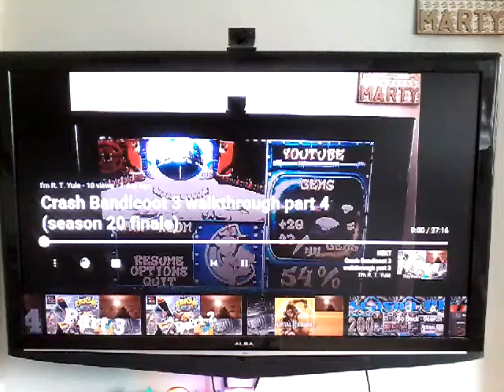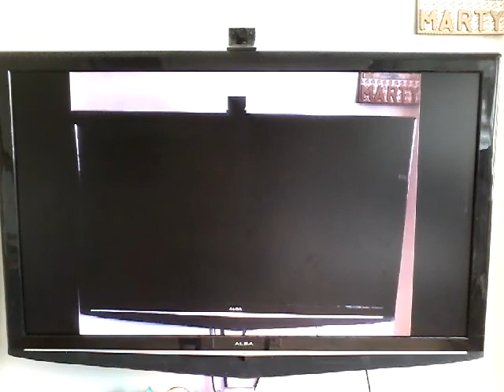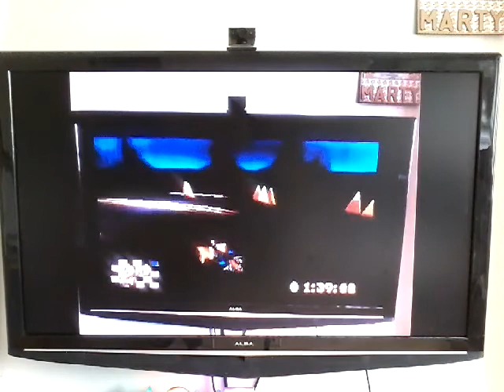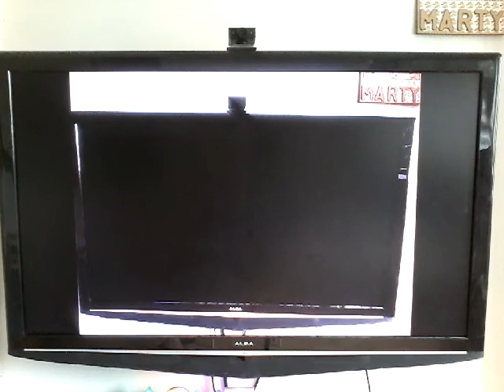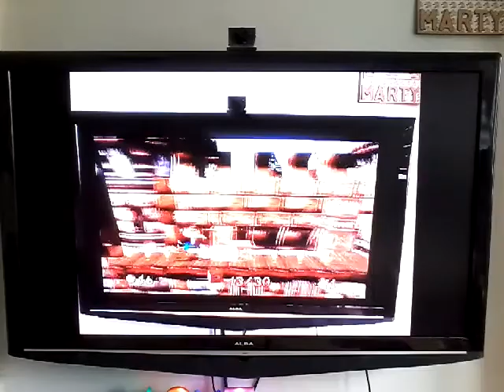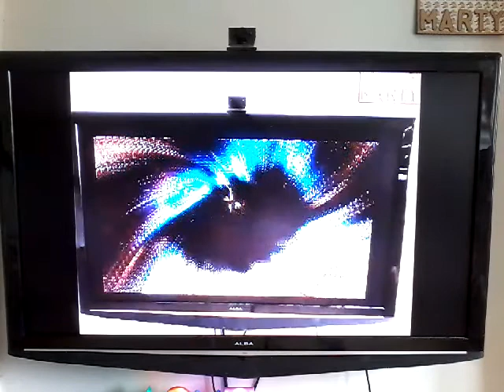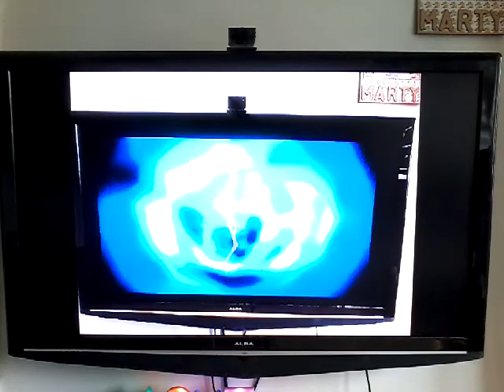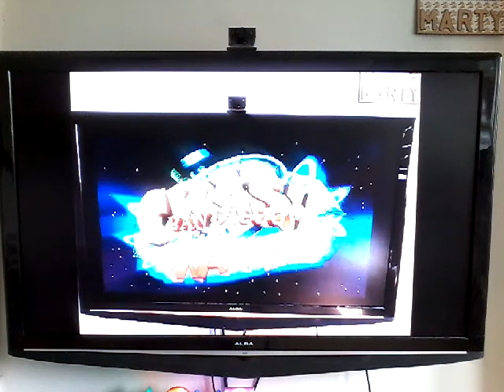I'm R. T. Yule: season 20 part 4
28th April 2019